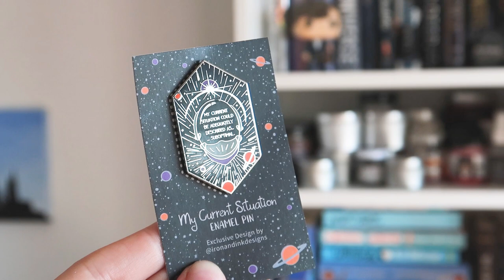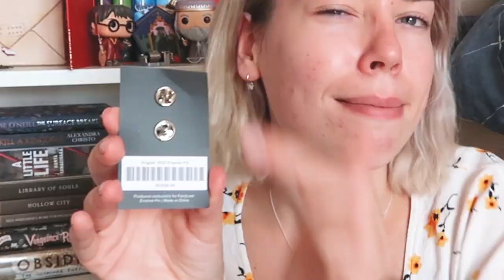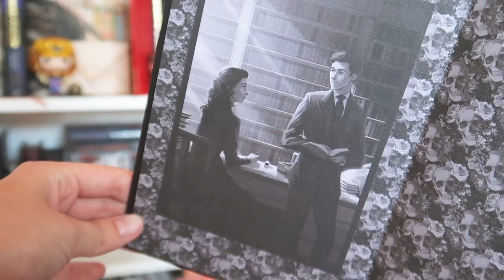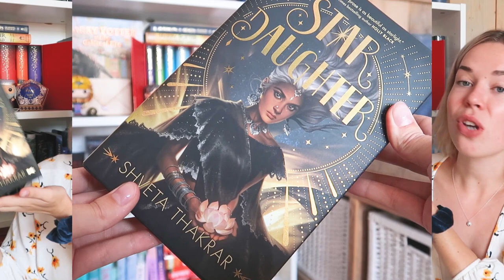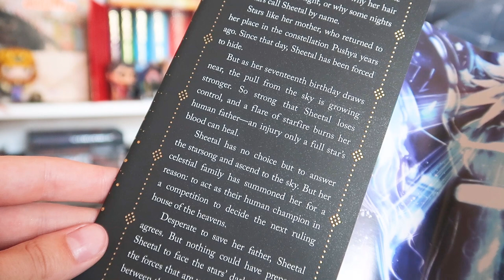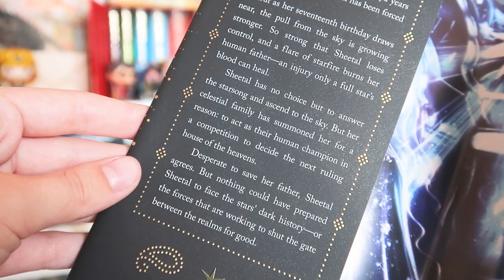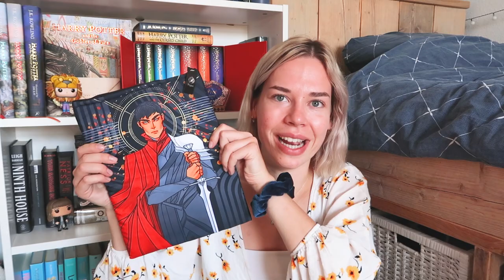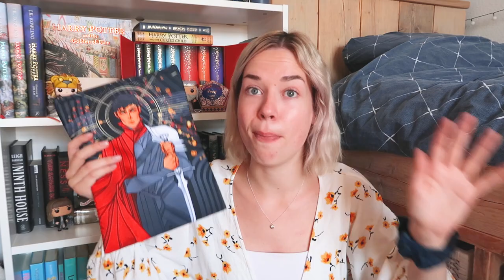AUGUST FAIRYLOOT UNBOXING 🧚 ✨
👇 important information 👇

After two years, the Fairyloot unboxings ARE BACK BABY! I am beyond excited and grateful that I can say I'm a Fairyloot rep. That means that they sent me their box for free in exchange for an honest review. The August 2020 box's theme is "Let The Game Begin" and WOW... this box was amazing!!
A big thanks to the Fairyloot team, I'm forever grateful! 💜

✨ information about the items ✨
Laia & Elias Book Sleeve by @monolimeart
Golden Egg Bath Bomb by @littleheartgifts
Mia & Mr. Kindly Metal Bookmark by @taratjah
Aurora Rising Pin by @ironandinkdesigns
Prince Dracula Hardcover Notebook by @noverantale & @taratjah
Scythe Magnet @taratjah
Tarot Cards by Katherine Britt
the August Book is Star Daughter by Shveta Thakrar and features artwork on the reverse of the dust jacket by @bxromance